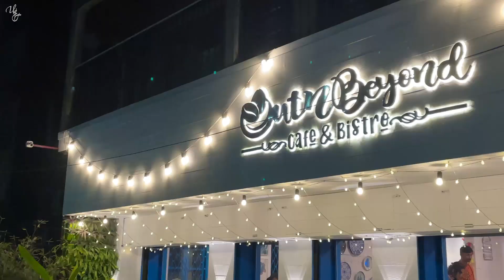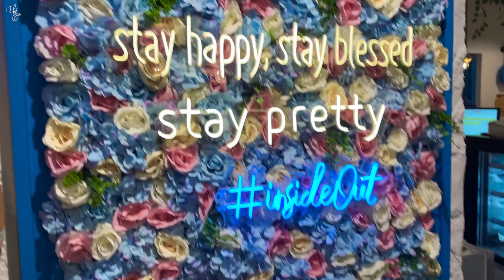MET @insideoutvlog at OUT & BEYOND Cafe 😍 | Unwrap Zindagi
MET @insideoutvlog  at OUT & BEYOND Cafe
In this Video, I and Indrani dressed in Black Kurta and Saree and went out to Meet @insideoutvlog at Out and Beyond Cafe in Salt Lake. It was on Saraswati Puja & Republic day and it was absolutely overwhelming. Watch the whole Vlog, Don't Skip

Hit LIKE. Many more interesting videos coming soon.

Gears I use:
Vlogging Camera: Canon 200D - iPhone 12 Mini
Vlogging Mic: Boya BY-MM1
Editing Machine: Macbook Air M1
Editing Software: Premier Pro
SSD: Samsung T5 480GB